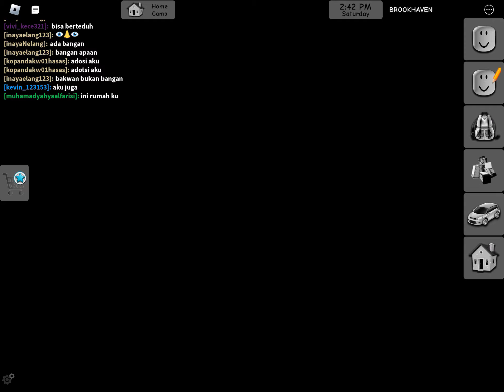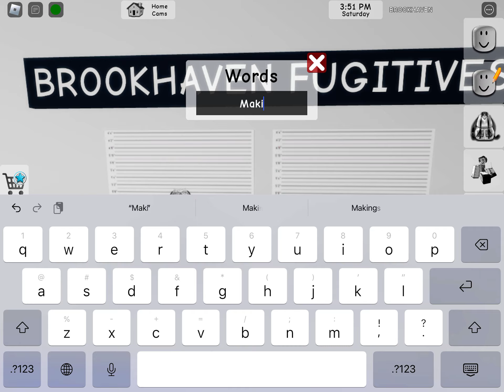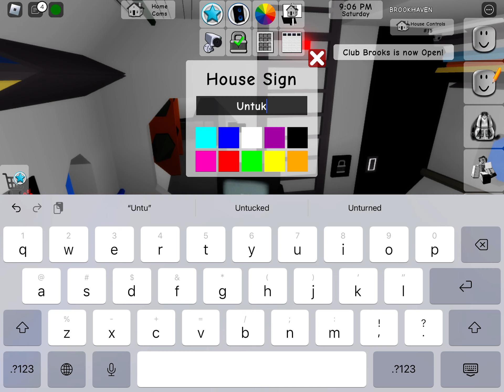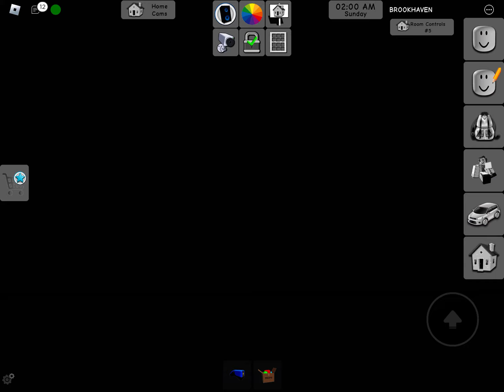Heyaaa heyuuu waaaa part 3